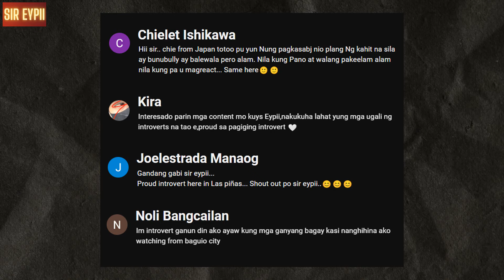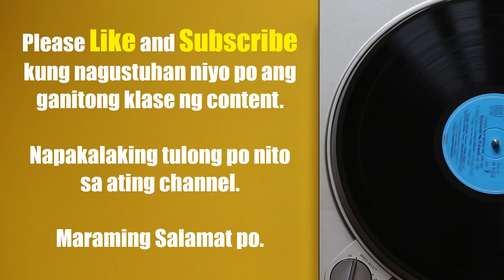PAANO KINOKONSENSYA Ng Mga Tahimik Ang Mga Taong May Nagawang Masama Sa Kanila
Ang kakaibang diskarte ng mga taong tahimik at ang tunay na pagpapahayag ay maaaring makapagparamdam sa sinuman sa kanilang mga maling gawain sa pamamagitan ng mga subtleties ng kanilang pag-uugali. Ang mga tahimik na tao ay naghihikayat ng empatiya at paglago sa mga nagdulot ng pinsala sa kanila, Pagbibigay ng daan para sa pagkakasundo. Bilang isang tahimik na tao ,paano mo pa pinapadama sayong mga kaaway ang kanilang mga pagkakamali? Gumagana ba ang lahat ng pamamaraang ito sa mga nanakit sayo?